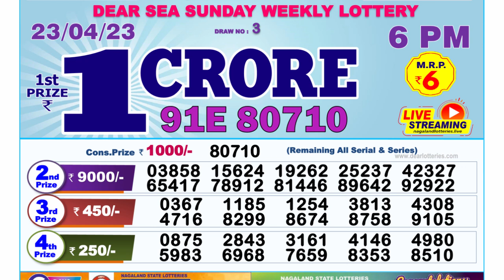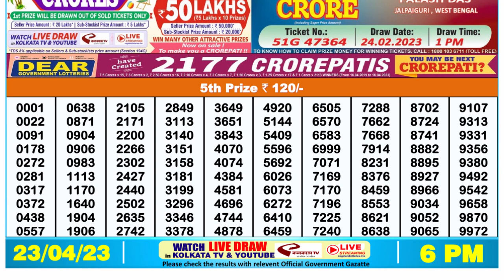🔴 Lottery Sambad Live 06:00pm 23/04/2023 Day Nagaland State Dear Lottery Result Pdf Download